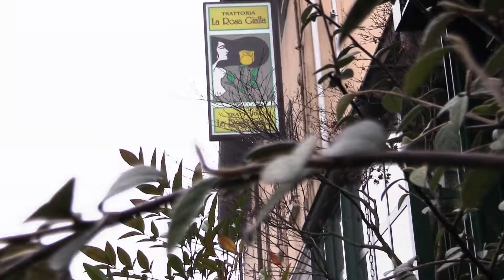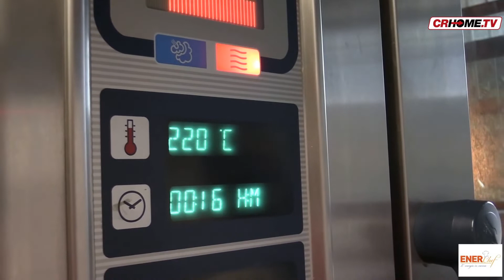Enerchef - Seconda puntata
Secondo appuntamento con la rubrica di crhometv targata Enercom. Questa volta siamo andati alla scoperta del ristorante "La Rossa Gialla" di Ripalta Cremasca. Lo chef Maurizio Piacentini ci prepara una ricetta deliziosa.